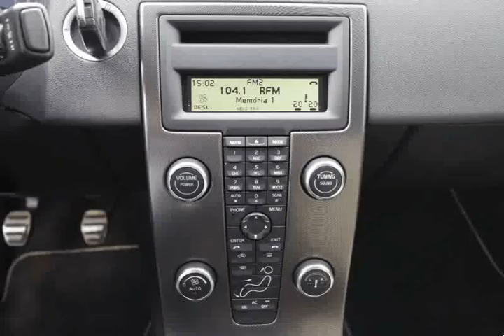Volvo S40 1.6D R-Design para Venda em Stand Nacional . (Ref: 574682)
Volvo S40 1.6D R-Design para Venda em Stand Nacional . (Ref: 574682) do ano 2011 com 112773 Kms.&#128311;3 ANOS DE GARANTIA!!&#128311;
&#128311; Usados com garantia de novos só no Stand Nacional!&#128311;

Viatura nacional muito estimada!! Bluetooth, entrada usb, cruise control,. Exemplo de financiamento com 0% de entrada taxa fixa 108meses 174.00€ .Todos os dados e disponibilidade carecem de confirmação junto do vendedor.